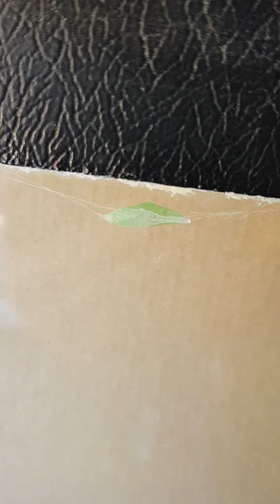Cabbage White Butterflies 2020- 2021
I've always been fascinated by butterflies and this year I decided to study the Small and large cabbage white butterflies. They absolutely destroyed my veg patch and I can see why these are a nuisance to farmers and their crops. While I will not be supporting these little guys in future I will be spending 2020 and 2021 watching them grow, pupate and emerge as butterflies. after this study I will be doing my best to stop these from reproducing in my garden due to crop damage.